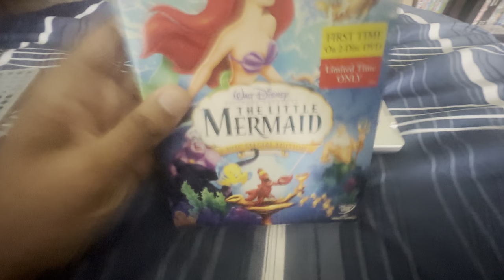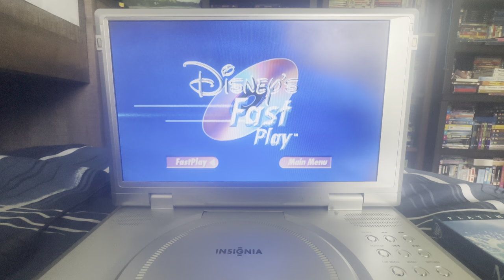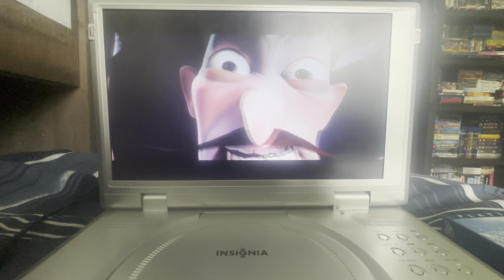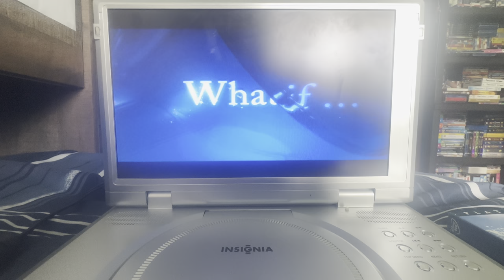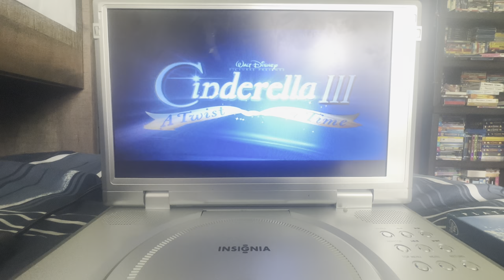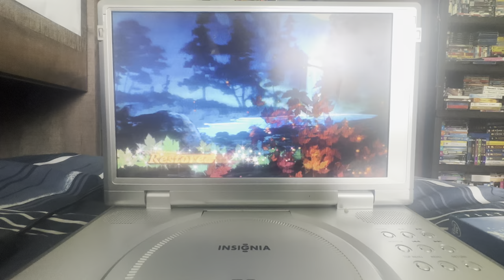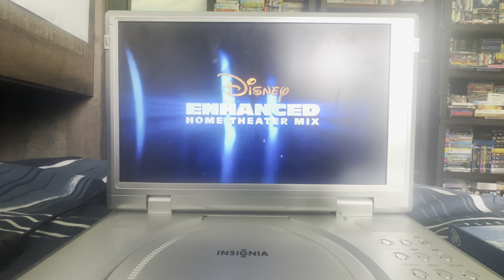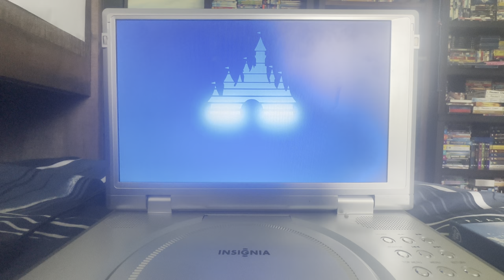Opening to The Little Mermaid: Platinum Edition 2006 DVD (FastPlay option)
1. Walt Disney Home Entertainment logo (Blue Background)
2. Disney’s FastPlay menu
3. The Little Mermaid III teaser trailer (was later named The Little Mermaid: Ariel’s Beginning)
4. Meet the Robinsons teaser trailer
5. Cinderella III: A Twist in Time trailer
6. Cars trailer
7. The Fox and the Hound: 25th Anniversary Edition trailer
8. Disney DVD logo
9. Disney Enhanced Home Theater Mix logo
10. FBI Anti-Piracy Warning screens
11. Walt Disney Pictures logo

Happy 34￼th Anniversary to this movie!

R.I.P. Samuel E. Wright (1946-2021).